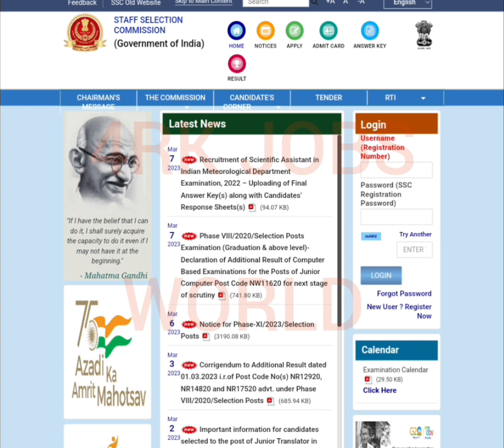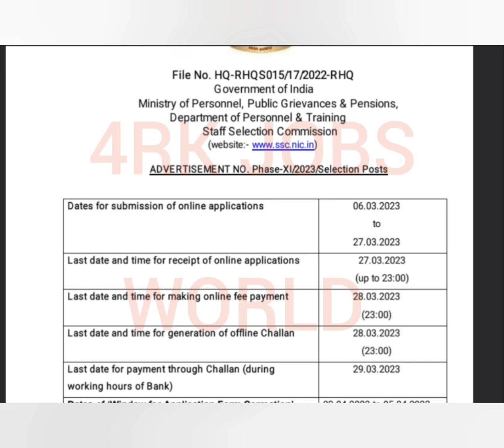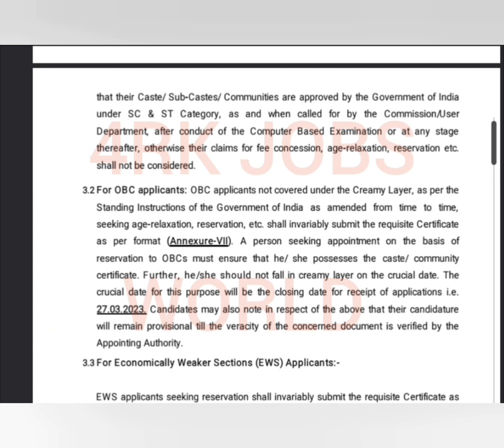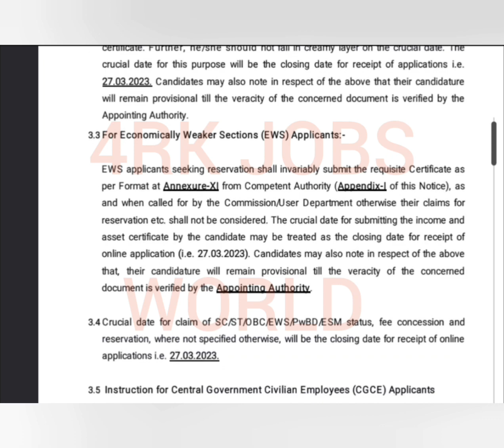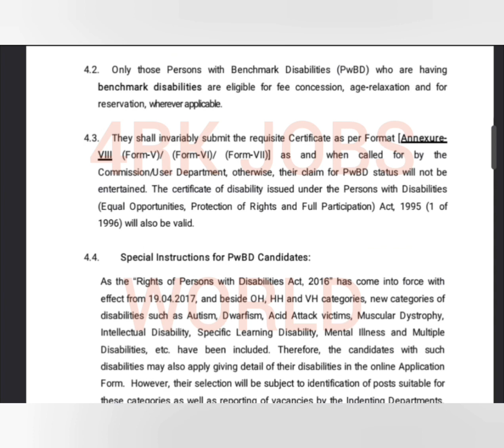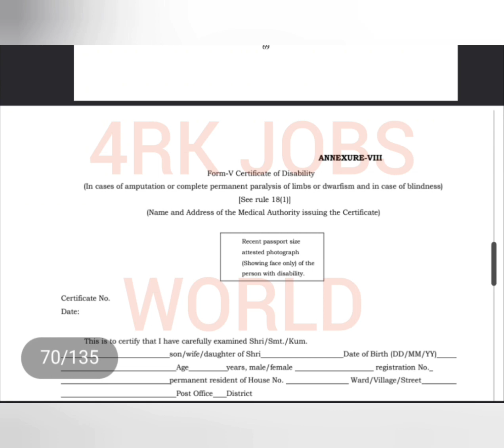SSC Recruitment 2023 കേന്ദ്ര സര്‍ക്കാരിന് കീഴില്‍ വിവിധ ഡിപ്പാര്‍ട്ട്മെന്റ് ജോലികൾ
SSC Phase 11 Recruitment 2023 കേന്ദ്ര സര്‍ക്കാരിന് കീഴില്‍ വിവിധ ഡിപ്പാര്‍ട്ട്മെന്റ്കളില്‍ ജോലി

Essential Instructions for Fill SSC Phase 11 Recruitment 2023 Online Application Form